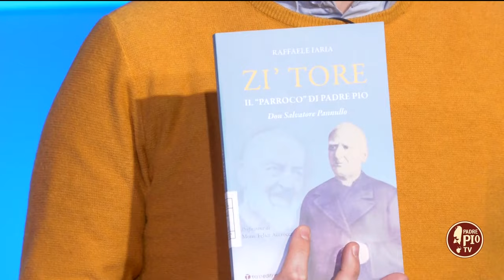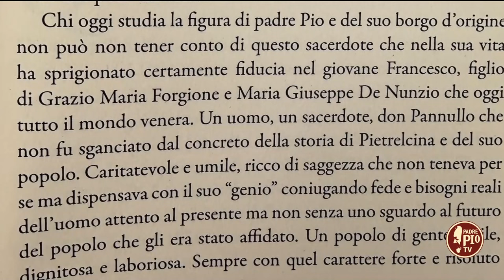Zi’ Tore, il “parroco” di Padre Pio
Intervista a Raffaele Iaria, giornalista e scrittore, autore di un volume dedicato a don Salvatore Pannullo, parroco di Pietrelcina negli anni della fanciullezza di Padre Pio